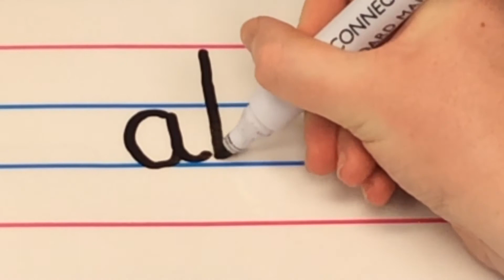36 abh – CP Uladh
Cleachtadh peannaireachta leagan Uladh